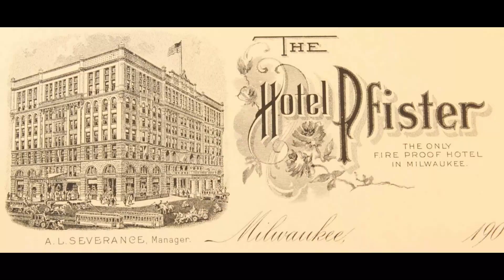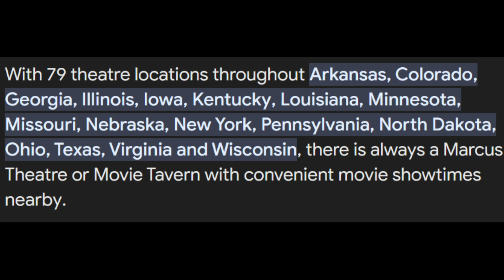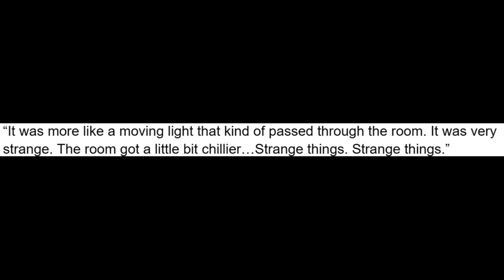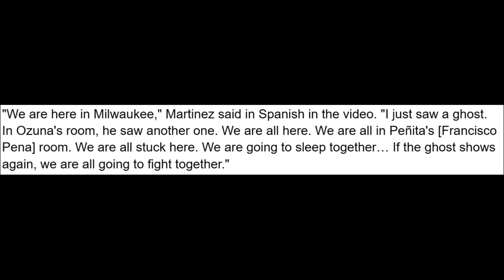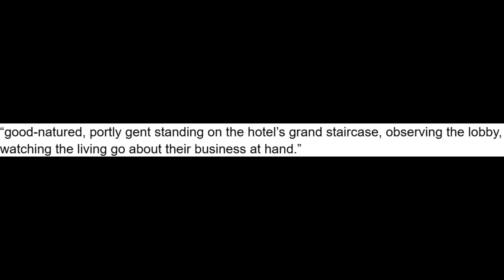The Pfister Hotel: Haunted, Historically Beautiful, or Both? || Weird Wisconsin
The Pfister Hotel opened its doors May 1st, 1893 and is still open today (131 years). This place is grand with beautiful architecture, art, and design. Plus there are rumors of ghosts haunting the grounds. Knocking, malfunctioning technology, and don't forget the footsteps. You'll have an interesting stay indeed.
Buy My Books!
Darkness Lingers Beneath
A Twisted Turn
Support Me!